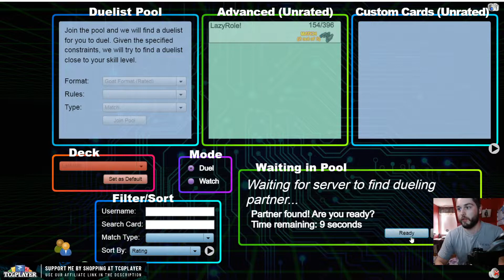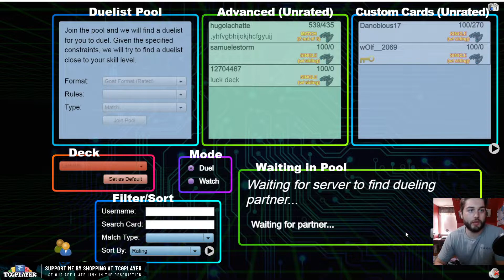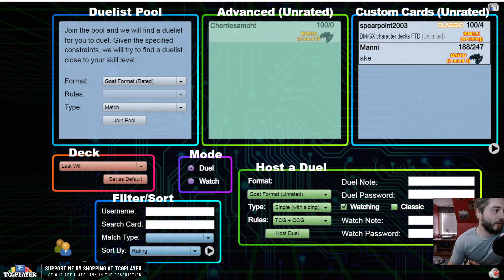RESOLVING LAST WILL IN A LAST WILL DECK FTW!!!